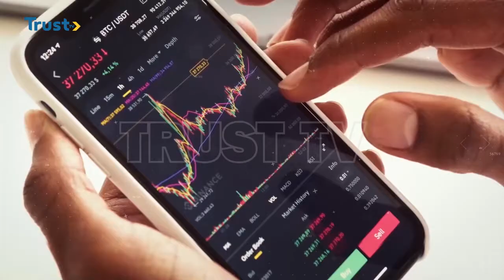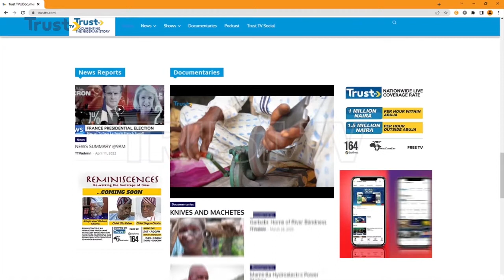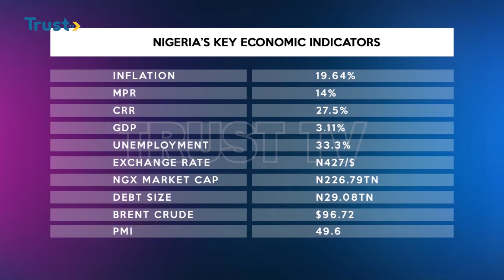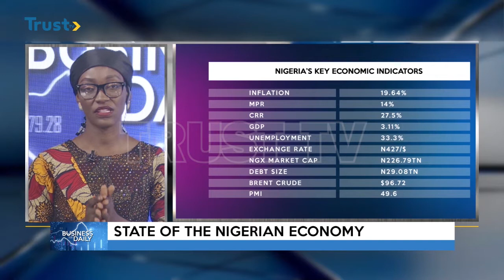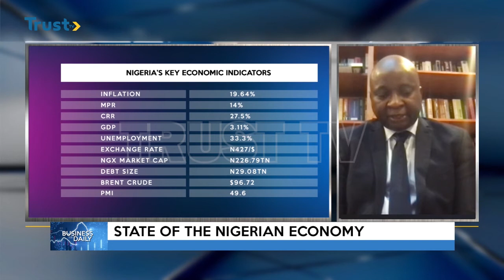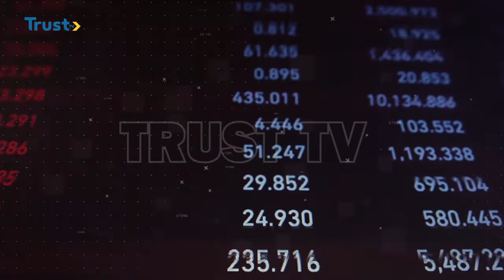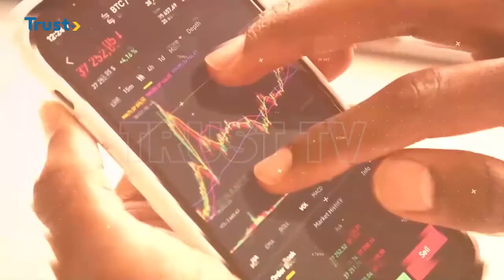BUSINESS DAILY: State Of The Nigerian Economy | TRUST TV